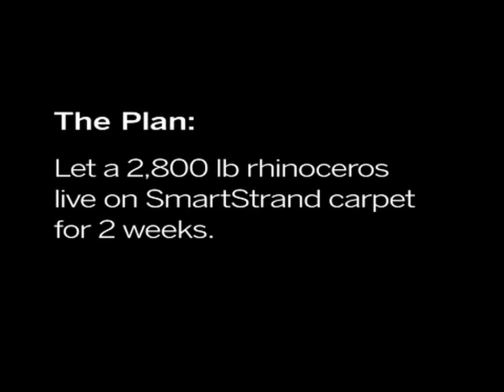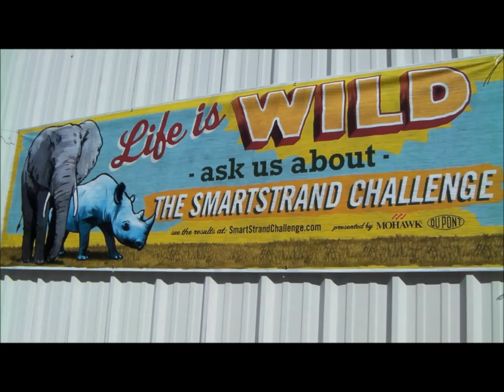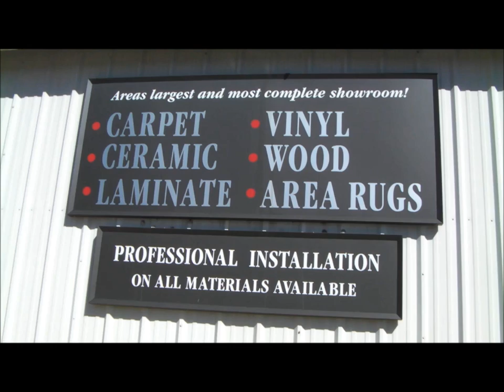The Wyanet Carpet Rap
by: Daddy D-Harts

When Mohawk Carpet went to prove themselves true
They did something unheard of at the Birmingham zoo
Then they brought their challenge out to Dallas too
Where they've now set the bar too high to outdo
They had rhinos, elephants, camels, and all
They went into their cages and began to install
With their smart strand carpet it was able to withstand
Their weight and filth for weeks on high demand
Then Wyanet Carpet rose to answer the call
They've done one big stunt on our urban sprawl
So here's just a tale of our town's homestead
When the parade crossed Main Street and a carpet of red
And this particular carpet of which I speak
Will at one point sparkle and another point reek
This story will go round week after week
'Cause it's not that common, yea it's quite unique

So with Mayor Cain's approval the carpet was set
Spread across the street near our inflatable pet
A Mohawk representative witnessed these events
He was there when the parade would final commence
This carpet could support wheel after wheel
Some may say this carpet was made out of steel
There also came carts, groups, horses, and bands
Still none of it could tamper with this carpet's smart strands
Mr. Burrows was ready to amaze this town
No one had expected what was about to go down
This long procession pressed the junk to the ground
Or all the filth and candies would build up a mound
On this sweet carpet holding every truck's pound
If I found their sum, it would surely astound
But at the center of this carpet is total rebound
If carpets had a king, it would surely be crowned

All the people crossing felt like a VIP
And every Miss So-and-so a celebrity
Cause we all were a part of something so unbelievable
Mohawk and Wyanet Carpet achieved the inconceivable
And after Wyanet carpet was put to the test
The results show their carpets can beat out the rest
All the vehicles had brought oil, grease, and dirt
But no matter what they did it still couldn't be hurt
Yea This whole line of tractor after truck
Left many of us saying that each stain was stuck
but one last thing to add to the muck
Yea it's horse poop ladies, now it's time to say Yuck
The team put to good use all the horses contributed
And made sure that their crap was all well distributed
They did all that they could to rub it in well
I wouldn't want to be there for the sake of the smell

Finally the carpet was brought back to the lot
And when it comes to stains I think there was more than one spot
But within minutes of cleaning they cleared every blot
And the service master got it all in the first shot
The once large mess was removed with ease
With just a few men it was all a breeze
And there it was returned to its luxurious plush
As pretty as woman's rosy cheeks with blush
Then to top things off and give full affirmation
The carpet's now installed as the showroom's admiration
You can see the red hero now covering the floor
To the setting of this scene, yes the very same store
This big move gives them rights to boast
And say hey yea our carpets are better than most
It dealt with tons of traffic and came out looking new
It can manage any building no matter what comes through

The Smart Strand Challenge shows complete credibility
So you can know for sure all your carpets' durability
If this carpet can handle an entire parade
Then when it comes to your home, I think they've got it made
And we all have to give Mohawk Carpet acclamation
For its heavy duty carpets with outstanding preservation
So see for yourself Wyanet Carpet's celebration
You know the location so here's your invitation